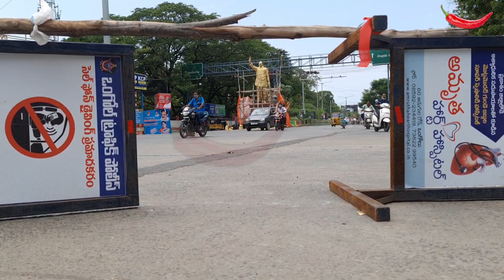ONGOLE TRAFFIC KASTALU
ఒంగోల్ లో అనవసరమైన ట్రాఫిక్ డైవర్షన్లు పెట్టడం వల్ల ఇబ్బంది పడుతున్న ప్రజలు